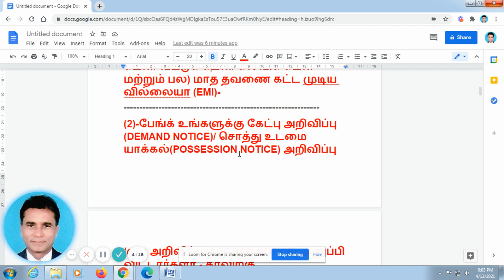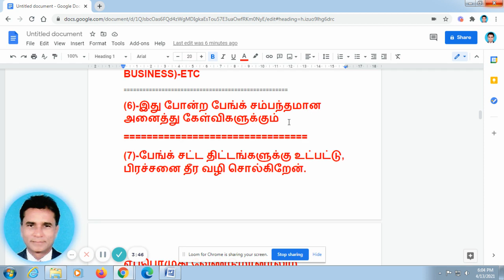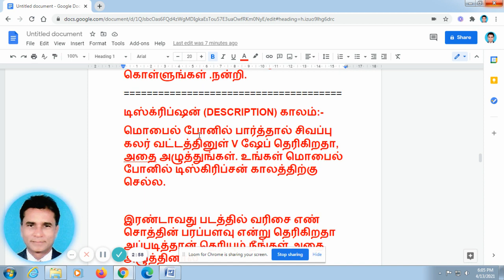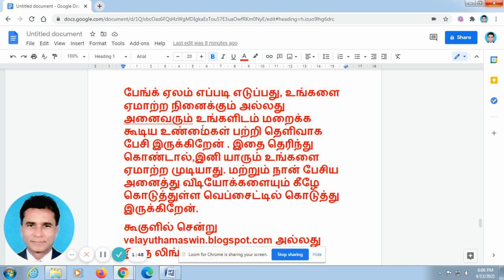VA BANK VIDEOS 708-சென்னை பேங்க் -30 சொத்துக்கள் ஏல விற்பனை -8/5/2021- ஏல தேதி உள்ளே போன் நம்பருடன்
சொத்தின் முகவரி-
 சித்தாலப்பாக்கம்-HIG -புது கிராமம்
கவனம்- மேனேஜரிடம் பாரோவர் பெயர் விஜய் டெய்லி நீட்ஸ்  என்று சொல்லி விவரம் கேளுங்கள்

பேங்க்மேனேஜரிடம் பேசவும் - கரூர் வைஸ்யா பேங்க்- 1, பத்மாவதியார் ரோடு- பீட்டர்ஸ் ரோடு எதிரில்- கோபாலபுரம்.

வரிசை எண்- 2
சொத்தின் முகவரி-
 மூவர் நகர் -கவுல் பஜார்- ஆலந்தூர் தாலுகா –ST.தாமஸ் மவுண்ட் பஞ்சாயத்து.
கவனம்- மேனேஜரிடம் பாரோவர் பெயர்  பாண்டாலா ப்ரொபேர்ட்டிஸ் பிரைவேட் லிமிடெட் என்று சொல்லி விவரம் கேளுங்கள்

வரிசை எண்- 3
சொத்தின் முகவரி-
 ஈச்சங்கரனை கிராமம்
கவனம்- மேனேஜரிடம் பாரோவர் பெயர்  MR.D. சரவணன் என்று சொல்லி விவரம் கேளுங்கள்

வரிசை எண்- 4
சொத்தின் முகவரி-
 ராமகிரி நகர் 2 வது தெரு- வேளச்சேரி
கவனம்- மேனேஜரிடம் பாரோவர் பெயர்   பெர் பெக்ட் இன் என்று சொல்லி விவரம் கேளுங்கள்

வரிசை எண்- 5
சொத்தின் முகவரி-
 அவ்வை நகர் மெயின் ரோடு- அவ்வை நகர்- திருவான்மியூர்
விலை- RS.2 கோடி
கவனம்- மேனேஜரிடம் பாரோவர் பெயர்  V. டெக் பார்க்  என்று சொல்லி விவரம் கேளுங்கள்

பேங்க்மேனேஜரிடம் பேசவும் - இந்தியன் பேங்க் -55,எத்திராஜ் சாலை- வெலிங்டன் எஸ்டேட்- எழும்பூர்-
மொபைல்- -
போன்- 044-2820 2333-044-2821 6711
ஏல தேதி- 28/5/2021

இன்று (8/5/2021) 3 வீடியோக்கள் போட்டு இருக்கிறேன். நன்றி.

VA BANK VIDEOS 708 என்று யு-ட்யூபில் (YOU TUBE) தேடுங்கள்.அல்லது இந்த லிங்கை அழுத்தவும் (வரிசை எண்- 1-10 பார்க்க )

VA BANK VIDEOS 709 என்று யு-ட்யூபில் (YOU TUBE) தேடுங்கள்.அல்லது இந்த லிங்கை அழுத்தவும் (வரிசை எண்- 11-20 பார்க்க )

VA BANK VIDEOS 710 என்று யு-ட்யூபில் (YOU TUBE) தேடுங்கள்.அல்லது இந்த லிங்கை அழுத்தவும் (வரிசை எண்- 21-30 பார்க்க )

தேவையான சொத்தின் போன் நம்பரை/அல்லது வீடியோ நம்பரை எடுத்து வைத்து கொள்ளுங்கள். லாக் டௌன் என்பதனால் சொத்து ஏலம் எடுக்க ஆள் இருக்காது .பிரீ ஆனவுடன் போன் செய்து கேட்டு பாருங்கள்
வரிசை எண்- 6
சொத்தின் முகவரி-
 M.G. நகர் பார்ட்-XV- ஆதனுர்- ஸ்ரீபெரும்புதூர்

கவனம்- மேனேஜரிடம் பாரோவர் பெயர் MR. கிறிஸ்து தாஸ்  என்று சொல்லி விவரம் கேளுங்கள்.
பேங்க்மேனேஜரிடம் பேசவும் - ஆக்சிஸ் பேங்க்- புது நம்பர்-165- ஆற்காட் ரோடு-கோடம்பாக்கம்
சென்னை-600 024
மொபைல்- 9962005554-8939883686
போன்- ---

வரிசை எண்- 7
சொத்தின் முகவரி-
 மஹிந்திரா சென்ட்ரல் லே அவுட் -கொண்டவாக்கம்
விலை- RS.14.40லட்சம்

கவனம்- மேனேஜரிடம் பாரோவர் பெயர் MR. ஜெய் சங்கர் என்று சொல்லி விவரம் கேளுங்கள்.

சென்னை-600 024
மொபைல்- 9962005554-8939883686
போன்- ---
ஏல தேதி- 27/5/2021
வரிசை எண்- 8
சொத்தின் முகவரி-
 மணவாளன் நகர்- திருவள்ளூர்
சொத்தின் வகை- --
பரப்பளவு- 275 சதுர அடி UDS

கவனம்- மேனேஜரிடம் பாரோவர் பெயர் MR. சதீஷ் குமார் என்று சொல்லி விவரம் கேளுங்கள்.
சென்னை-600 024
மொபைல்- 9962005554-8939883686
போன்- ---

வரிசை எண்- 9
சொத்தின் முகவரி-
 காரனை தாங்கல்- ஸ்ரீபெரும்புதூர்
சொத்து உள்ள இடம்- தளம்-2 (கட்டப்படவுள்ளது)
கவனம்- மேனேஜரிடம் பாரோவர் பெயர் MR. செல்வ கணபதி என்று சொல்லி விவரம் கேளுங்கள்.

சென்னை-600 024
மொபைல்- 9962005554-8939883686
போன்- ---

வரிசை எண்- 10
சொத்தின் முகவரி-
 மதுர மேட்டு பாளையம்- மாதவரம்

கவனம்- மேனேஜரிடம் பாரோவர் பெயர் MR. சங்கர் என்று சொல்லி விவரம் கேளுங்கள்.
சென்னை-600 024
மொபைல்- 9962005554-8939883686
போன்- ---
ஏல தேதி- 27/5/2021